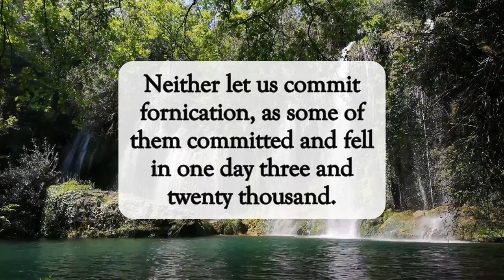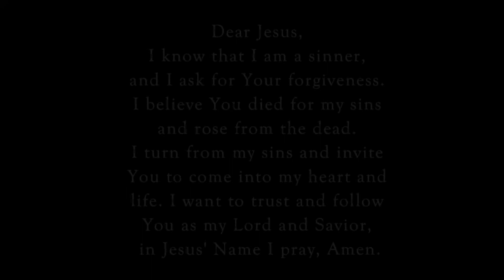They Were Examples🙏🏽dailyword